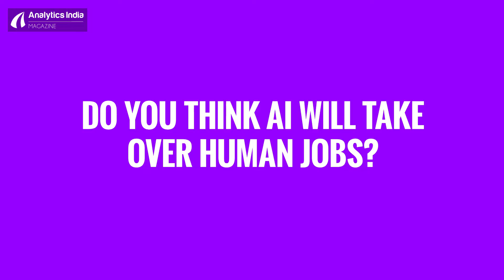Walk The Tech: What Does Bengaluru Know About AI?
We walked the streets of Bengaluru and asked the Aam Aadmi one simple question: Do you know what is Artificial Intelligence?